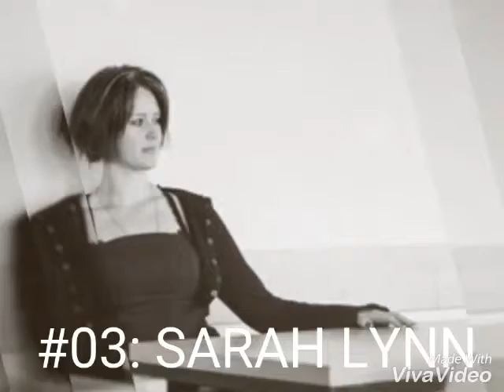My favorite trance vocalists// #03: SARAH LYNN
Si quieres sentirte en otro planeta, solo tienes que escuchar a Sarah Lynn. Su voz no te defraudará.